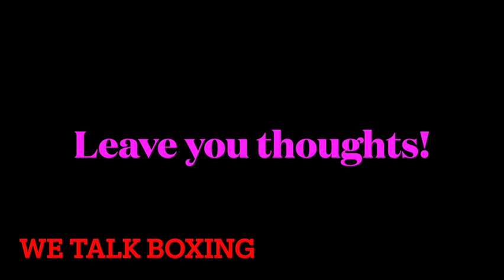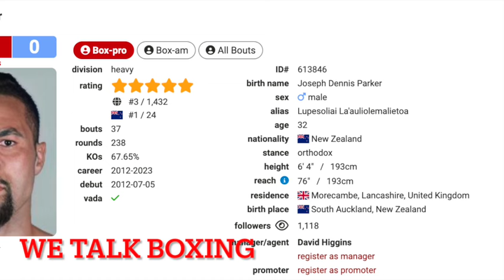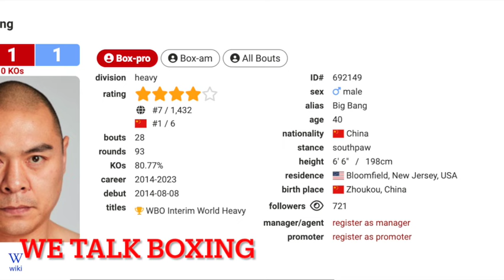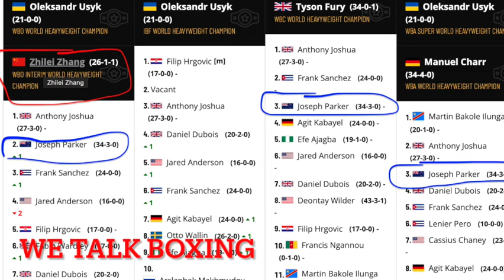Parker & Zhang set to Battle in Suadi | 08 03 24 Pre fight Thoughts